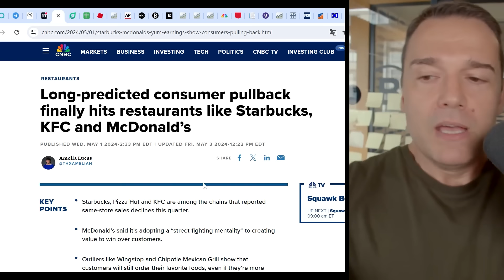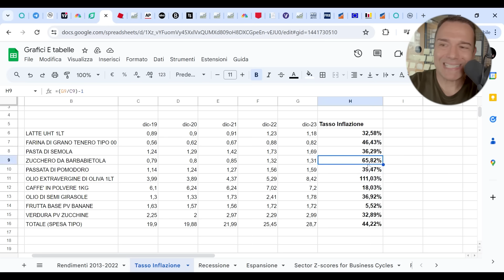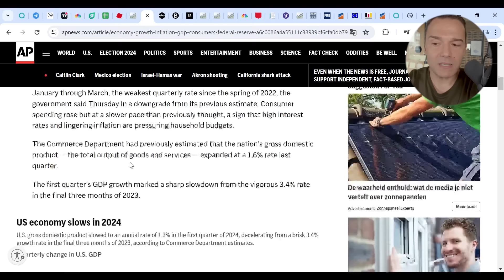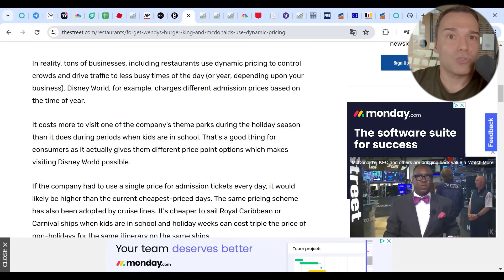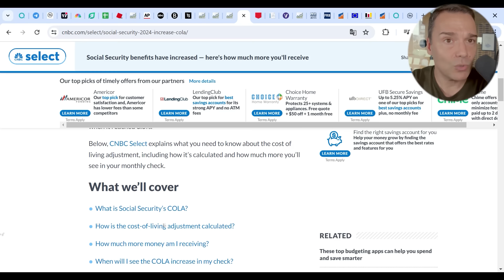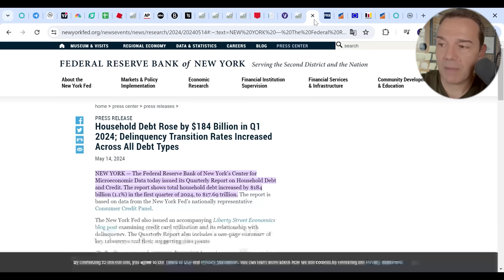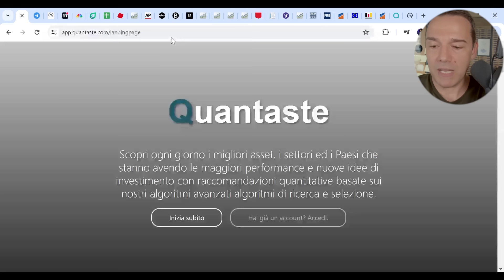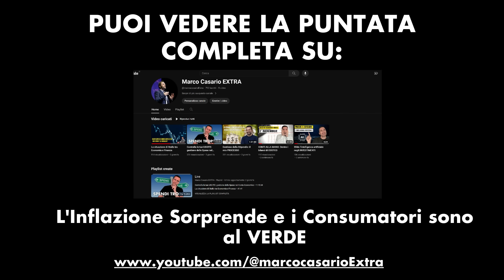I Primi Segnali di RECESSIONE: la Guerra dei Fast Food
✅Il Mio Broker che uso da Sempre INTERACTIVE BROKERS:
(commissioni piu' basse e tutti gli strumenti finanziari)
⬇️ Supporta il canale e clicca sul link (puoi aprire un conto demo gratuito e provarlo)

C'è un indicatore importantissimo che ci dice che l'economia non sta piu' andando bene come prima: e' la battaglia che le  catene di fast food come Burger King e McDonald  si stanno facendo sui prezzi dei loro menu.
E questa guerra che cerca di attrarre sempre piu' clienti nei loro ristoranti, se cosi si possono chiamare, sottolinea la pressione per attirare consumatori che oggi sono sempre piu' attenti al budget, che stanno rinunciando a mangiare fuori a causa dell'inflazione persistente.
Siamo al VERDE: sembra essere il grido di aiuto delle famiglie.
Il motivo è semplice: i consumatori stanno riducendo drasticamente le spese e nei prossimi mesi vedremo un aumento delle insolvenze che probabilmente porteranno alla bancarotta.

10 Portafogli pronti per l'uso contro recessioni e crisi economiche